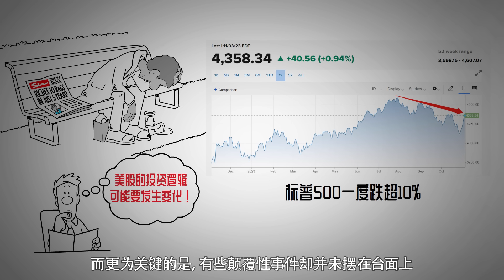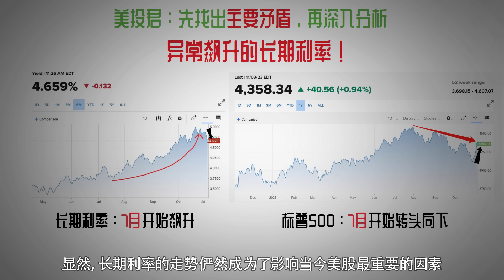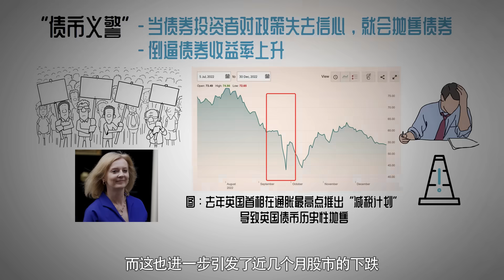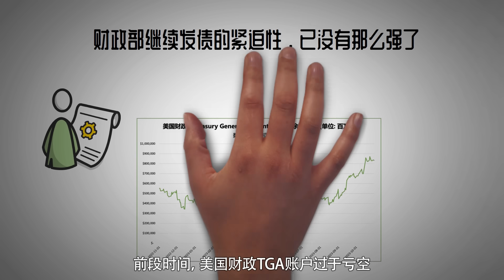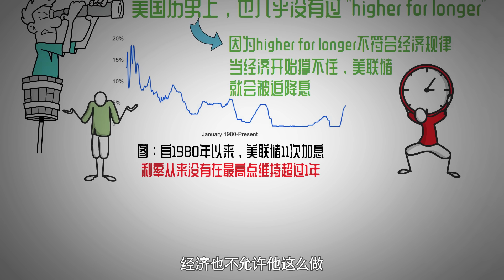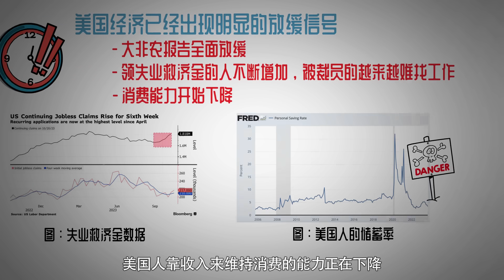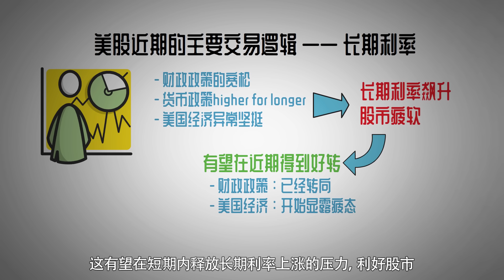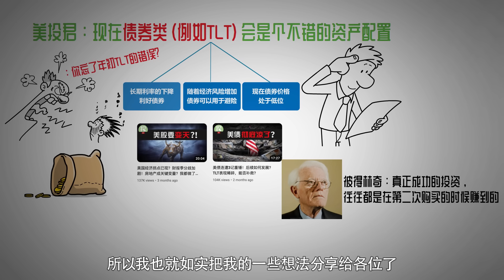美股隐藏操盘手现身！一出手美股就大涨？牛市能被操盘出来吗？